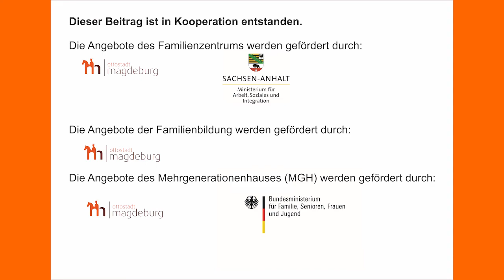#117 Was tun, wenn Babys Gegenstände verschlucken? - Familienhaus-Infothek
Die Welt erforschen, das bedeutet für viele Babys und Kleinkinder, ihre Umgebung mit Händen und Mund im wahrsten Sinne des Wortes zu begreifen, zu fühlen und zu schmecken. Schwups - schon ist es vielleicht passiert und ein Gegenstand ist im Mund verschwunden. Woran ihr erkennt, dass euer Kind das kleine Teil bereits verschluckt hat und welche Maßnahmen dann im Notfall zu ergreifen sind, erklärt euch Franziska Rauch.